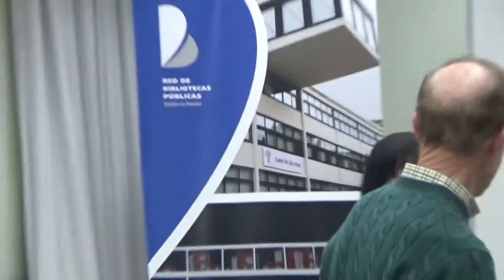Aula Poética, homenaje a Antonio Machado (Jose Luis)